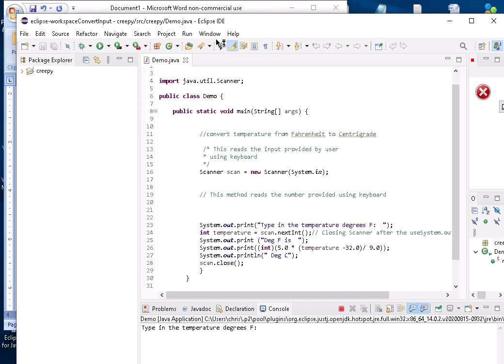simple way of inputting an integer into our temperature conversion program 2021 04 10 18h20 19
using scanner to read in an integer from the keyboard.  Have defined the method used in our keyboard.java2 file